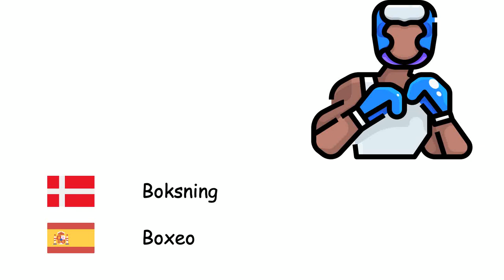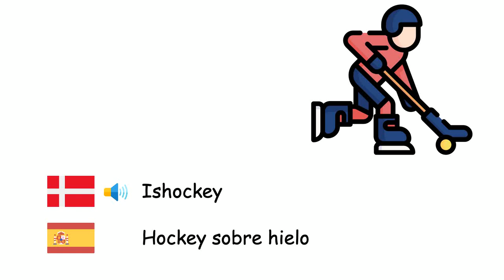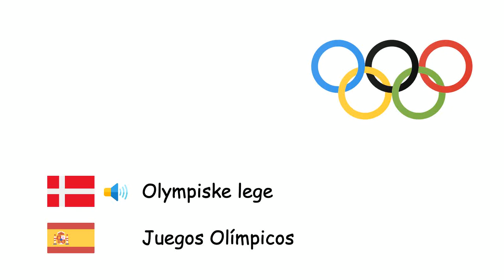Sport (Spansk) (da-es)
Fone TV
da-es-24
Deportes (Idioma español)
Basketball - Baloncesto
Fægtning - Esgrima
Bueskydning - Tiro con arco
Fodbold - Fútbol
Baseball - Béisbol
Boksning - Boxeo
Håndbold - Balonmano
Bordtennis - Tenis de mesa
Tennis - Tenis
Taekwondo - Taekwondo
Volleyball - Vóleibol
Vægtløftning - Halterofilia
Brydning - Lucha
Gymnastik - Gimnasia
Ishockey - Hockey sobre hielo
Karate - Kárate
Formel 1 - Fórmula 1
Rugby - Rugby
Olympiske lege - Juegos Olímpicos
Golf - Golf